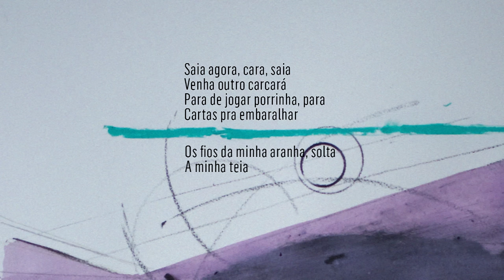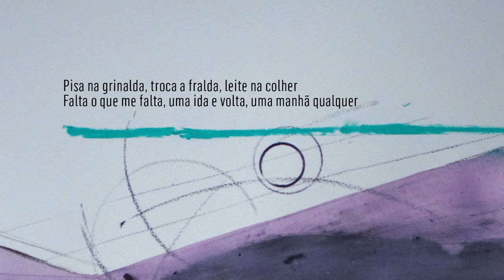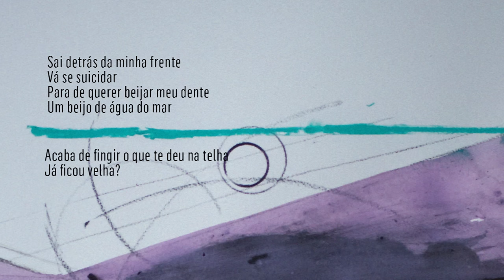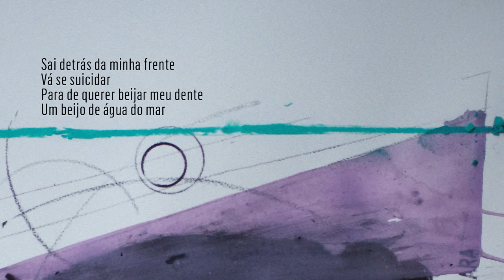Mariana Aydar - 10. Caia Na Risada | Pedaço Duma Asa 2015 (Áudio)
10. Caia Na Risada (Nuno Ramos/ Clima)

Álbum: Pedaço duma asa
Produção musical, gravação e mixagem: Duani
Produção executiva: Camila Hornhardt
Vídeo e projeto gráfico: Pedro Colombo
Fotos: Mihay Vetyemy

CAIA NA RISADA (Nuno Ramos/ Clima)

Caia na risada da desgraça, pelo amor de Deus
Caia na real, o que eu ti fiz, aconteceu, fui eu
Leia no jornal ou passa mal ou pede um copo d’água
Veja na tv, é tudo certo, é como água preta
Saia agora, cara, saia
Venha outro carcará
Para de jogar porrinha, para
Cartas pra embaralhar
Os fios da minha aranha, solta
A minha teia
Saiba, se quer passar bem
Saiba, se quer passar mal
Aqui não tem destino
Nem Deus, nem meu menino
Pisa na grinalda, troca a fralda, leite na colher
Falta o que me falta, uma ida e volta, uma manhã qualquer
Sei que sou um cara, sei que a gente, o que você quiser
Quem mandou gostar, beijar, ventar, cantar, trepar de pé?
Sai detrás da minha frente
Vá se suicidar
Para de querer beijar meu dente
Um beijo de água do mar
Acaba de fingir o que te deu na telha
Já ficou velha?
Aqui ninguém te ensina
Nem Deus, nem eu, menina